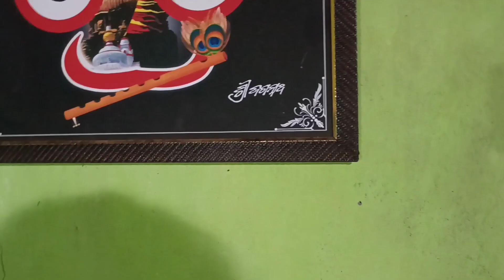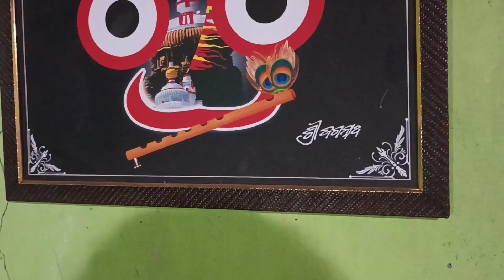Old palazzo pant reuse idea // Flipkart ରେ ମଗାଉଥିବା ଆଇଟମ କୁ ଆମେ ପୁରୁଣା palazzo pant ରେ ତିଆରି କରିବା